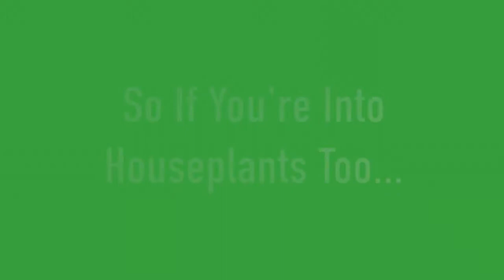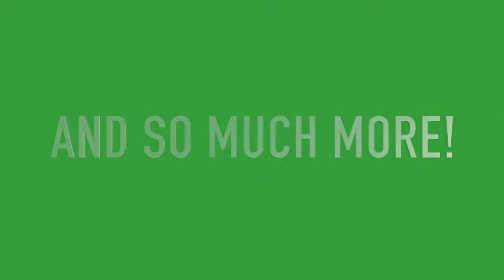Welcome to GrowingGreen! 🌱 Channel Introduction Channel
GrowingGreen is all about Houseplants! We do hauls, Unboxings, Days in my life, We've just built a greenhouse and Im about to launch my own small business!

⚠️ PLEASE NOTE
I am only a beginner gardener learning how everything works. I welcome constructive comments and feedback. However, any rude or negative comments may be removed.